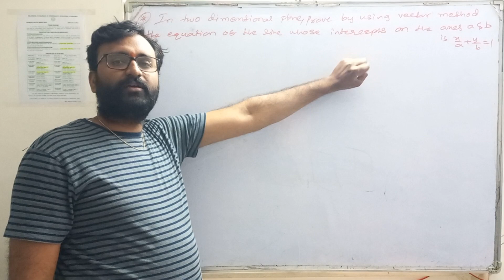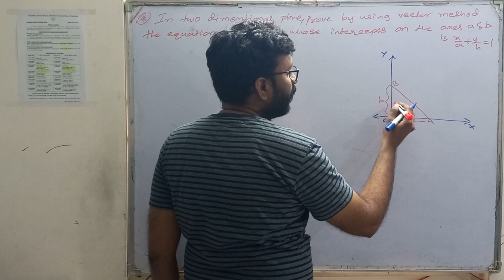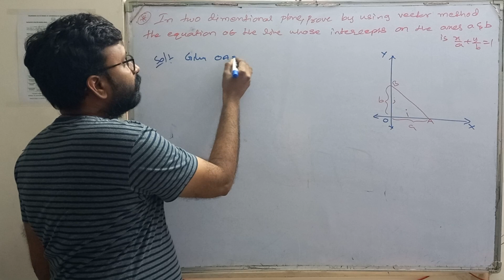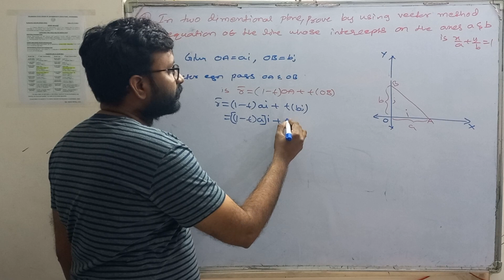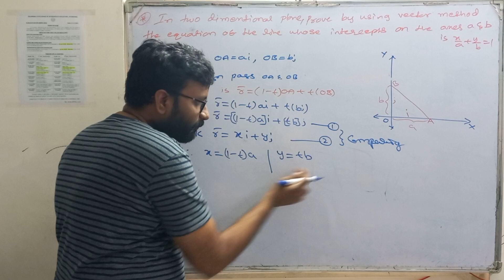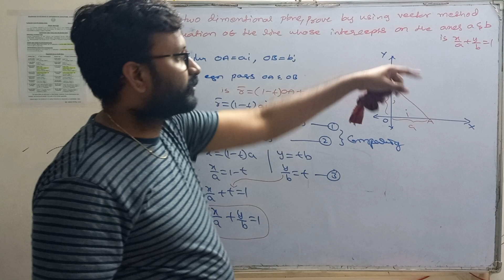vector equation in two dimensional plane from addition of actors